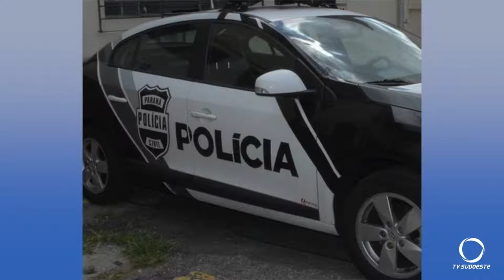Prisões ocorridas em Pato Branco e Palmas